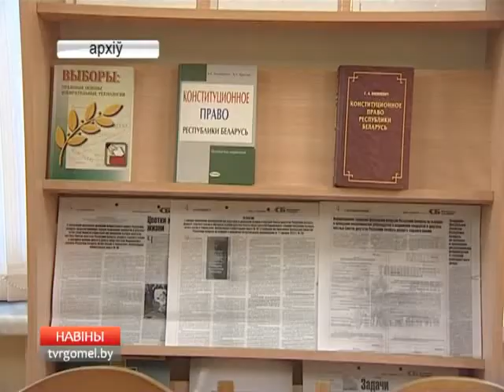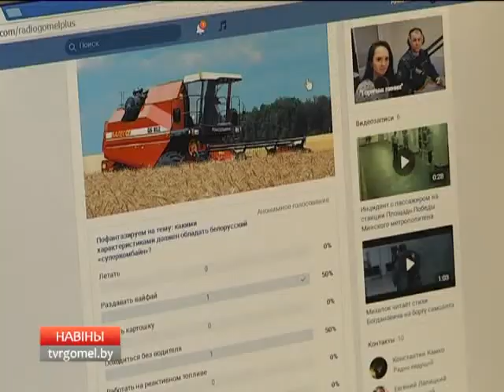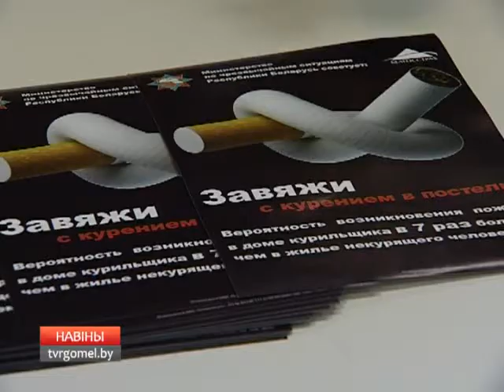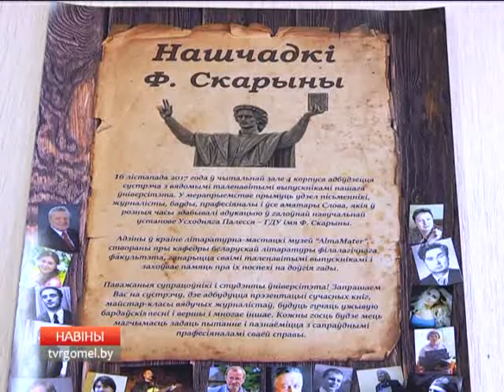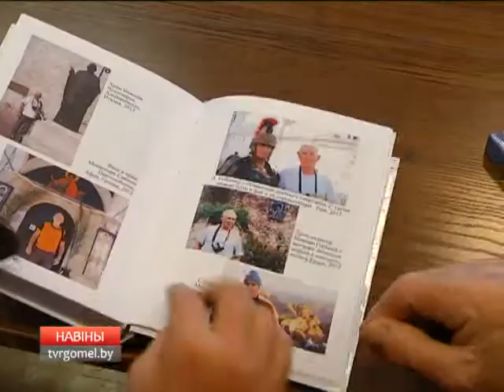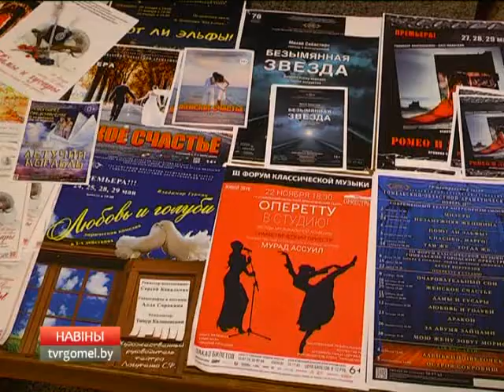16 11 2017 НОВОСТИ 15.30